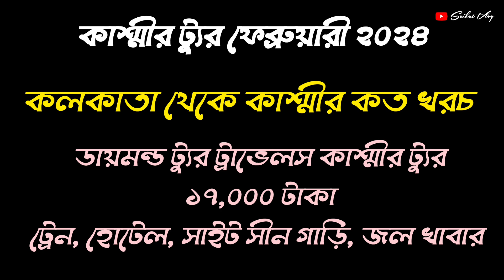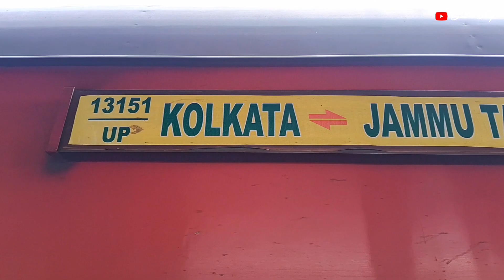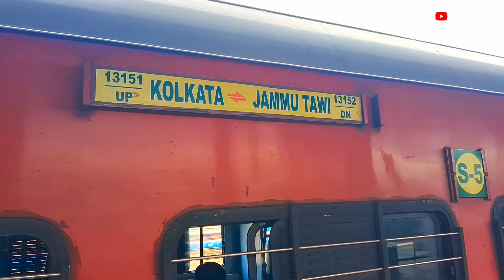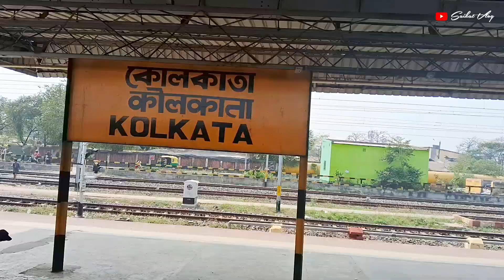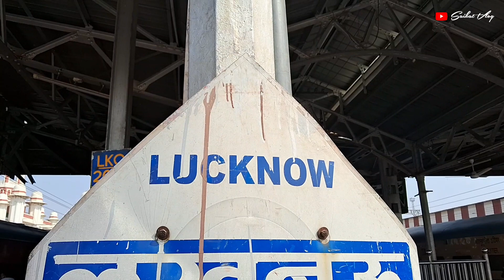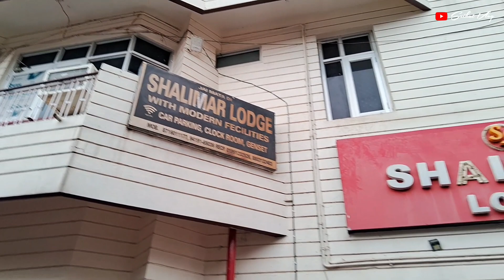কলকাতা থেকে কাশ্মীর ভ্রমণ ২০২৪ | Kolkata To Kasmir | Kasmir Tour In Bengali 2024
ওয়েস্ট বেঙ্গল দক্ষিণ ২৪ পরগনা ডায়মন্ড হারবার
ডায়মন্ড ট্যুর ট্রাভেলস - 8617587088 / 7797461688

কাশ্মীর ট্যুর ২০২৪
কলকাতা থেকে কাশ্মীর
কাশ্মীর ভ্রমণ ২০২৪
কাশ্মীরের ভিডিও

Kolkata To Kasmir
Kolkata To Kasmir Tour Guide In Bengali
Kolkata To Kasmir In Bengali
Kasmir Tour In Bengali
Kasmir Vlog In Bengali